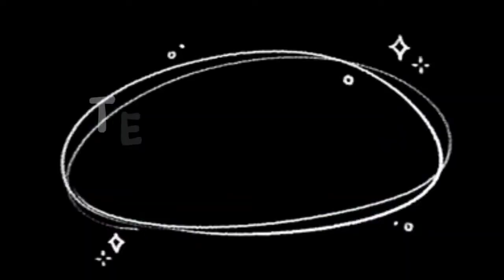Projek Energy Power Pack (BPSRT 7)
1. NUR ANISYA BT TALHAH (207678)
2. DALILA HANANI BT MOHD SUADI NATA (205619)
3. NUR AINA SYAFIQA BT MOHAMED (206008)
4. NUR MASYITAH BT ARIS (206894)